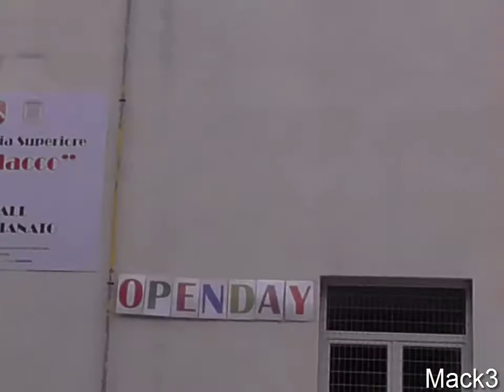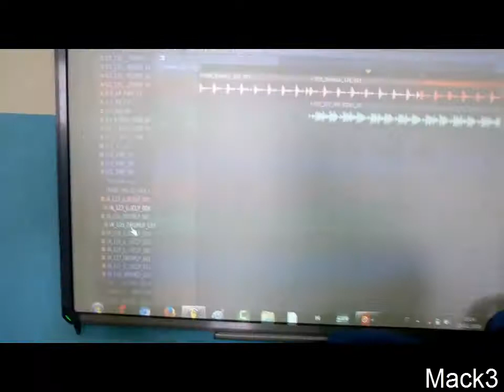NOTTE BIANCA IPSIA 18/02/2016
Musica: Don Diablo & Matt Nash - Starlight (Mack3 & Pudie Remix)

Realizzato da Cosimo Urso in collaborazione con Loris Liuzzi.

IISS Quinto Orazio Flacco

Ringraziamenti a: Preside, Professori, Collaboratori Scolastici, Personale ATA e Alunni.